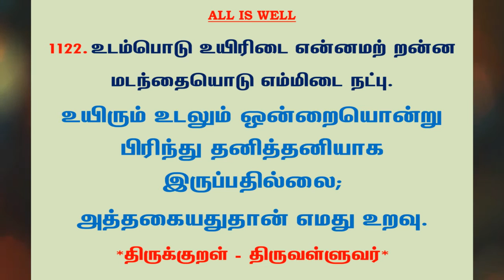#1203 | தினம் ஒரு திருக்குறள் - குறள் 1122 | Kural 1122 - Daily One Thirukkural